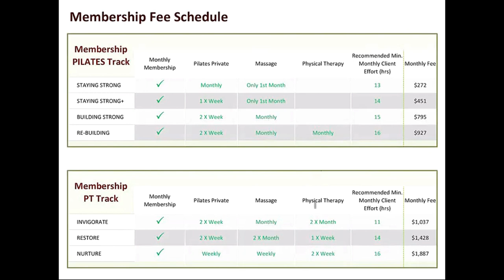New membership explained (4/19/2021)